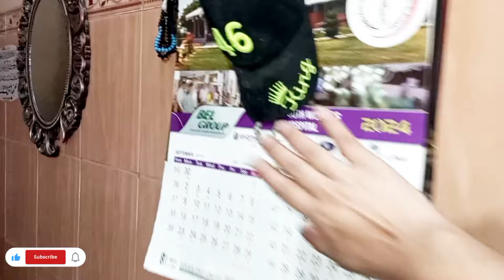Death Ho Gai 2024 | Hum Gunahgar Hain | Jugnujani3 | YouTube videos| Family | Vlog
Hi Friends in this video will show you.
 /jugnujani3
Keep watching.

family vlog
family vlogs
afghan family vlog
family vloggers
interracial family
young family
royal family
anazala vlogs
realty family
biracial family
family time
anazala family
jackson family
family channels
family vlog
family vlogs
punjabi family
punjabi vlog
daily vlog
punjabi vlogs
daily vlogs
vlog
village vlog
punjabi vlogger
village vlogs
punjabi family
family vlogs
family vlog
pakistani family vlog
punjabi vlog
punjabi vlogger
happy joint family
punjabi vlogs
happy family
daily vlogs
daily vlog
Ramzan
ramzan mubarak
first sehri
ramzan aaya roza rakho ji
roza kab toota hai
roza song,roza rakhne ke fayde
roza kab toot jata hai
me bhi roza,roza filmi
roza teaser,roza chorna
roza kin kin baaton se toota hai
roza filmi izle
krissi and roza
roza kin cheezon se nahi tootta?
roza kin kin cheezo se toot ta hai
kin kin cheezo se roza toot jata hy
me bhi roza rakhun
roza rakhne ki dua
my ramzan vlog
ramzan 2024
indian vlogs
Yt studio full detail in Urdu
How to grow your channel fast grow channel fast
Yt studio se thumbnail kaise lgayaye